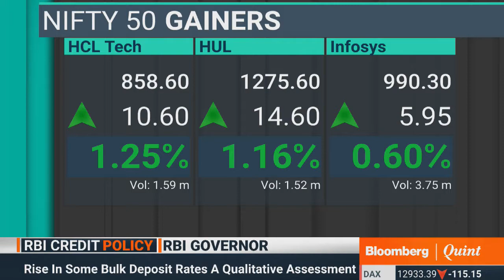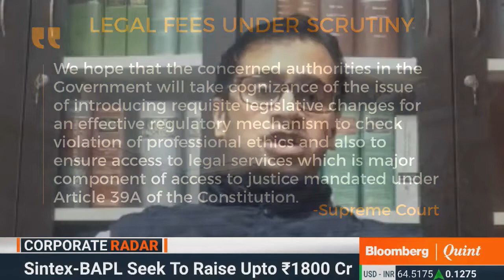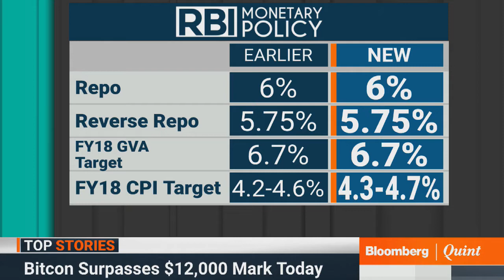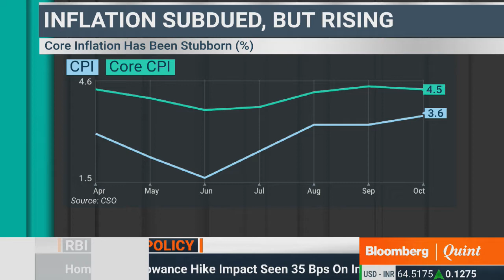Primetime Debate: 6 December 2017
Debate 1: High legal fees under scrutiny. Should lawyer’s fees have ‘a floor and a ceiling’? We talk to top lawyers Kamini Jaiswal and Sanjay Hegde.
Debate 2: Decoding the Credit Policy